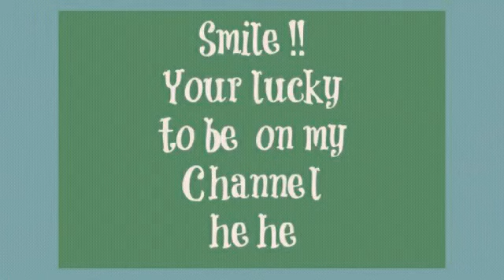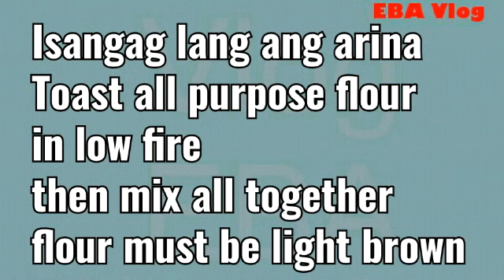All Purpose Flour- ako'y Arina isangag mo ko at timplahan HULMAHIN negosyo mo'y MADADAGDAGAN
P300. mo magiging P500.
Maliit na PUHUNAN kayang LUMAKI
Sipag at Tyaga ang kailangan
Samahan mo ng Malasakit at Pagmamahal.

GOD given Us Wisdom and Knowledge to be